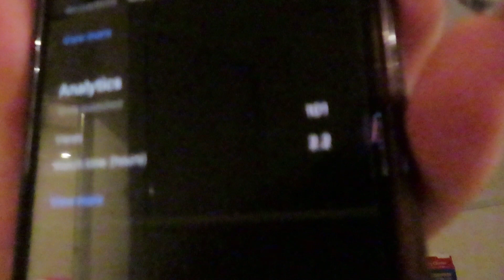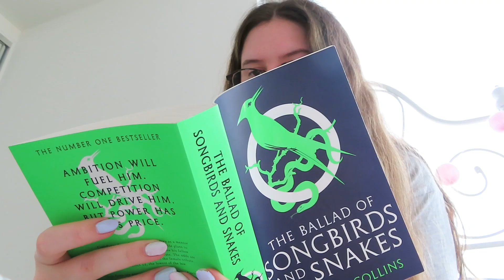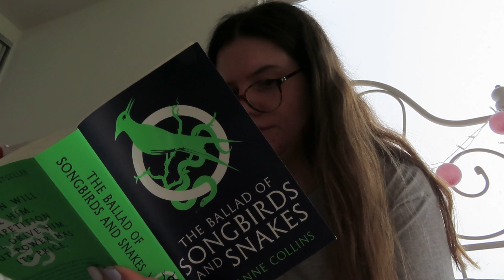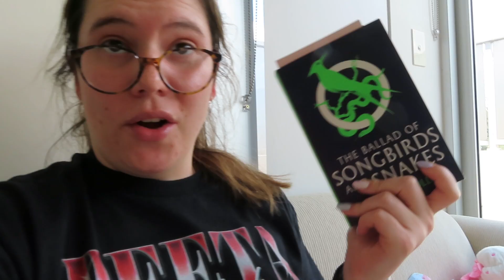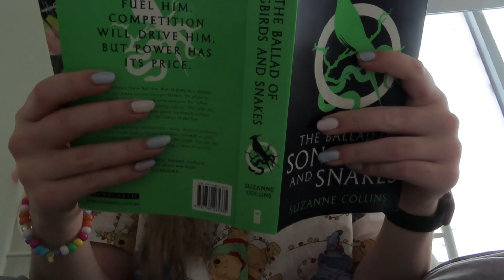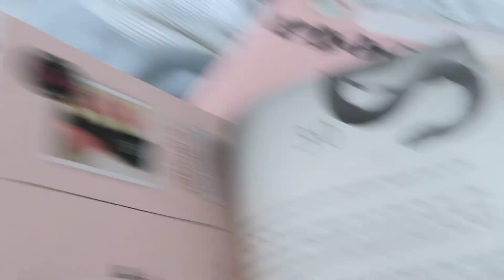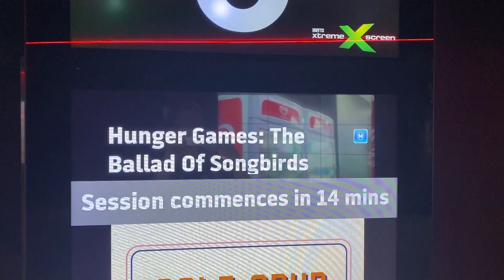NON-READER tries reading AGAIN! | getta faye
hello friends! another reading vlog for you!!! this reading vlog is so random hahaha i had so many different reactions throughout the book that it collectively just turned random lol. I also watched and reviewed the movie as well! thank you for all the love on the last reading vlog, I hope you enjoy this one too!

- getta faye

Music from Uppbeat (free for Creators!)